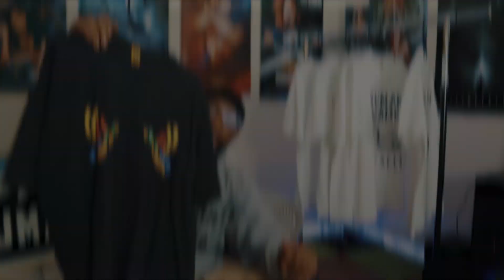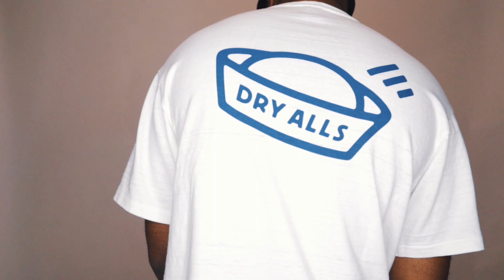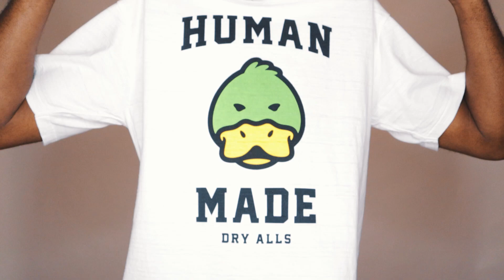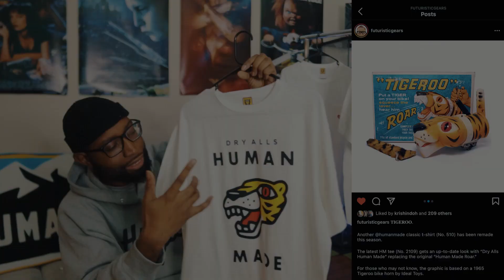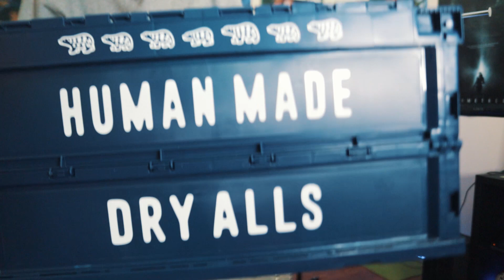I spent well over $1000 on Human Made! (Pickup/Review)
Pants Size: 32-34
T-shirt Size: Large or X-Large
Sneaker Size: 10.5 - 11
Height: 6'3
Weight 190lbs

Equipment used
Camera: Canon M50
Lens: 22mm & 18 - 45mm